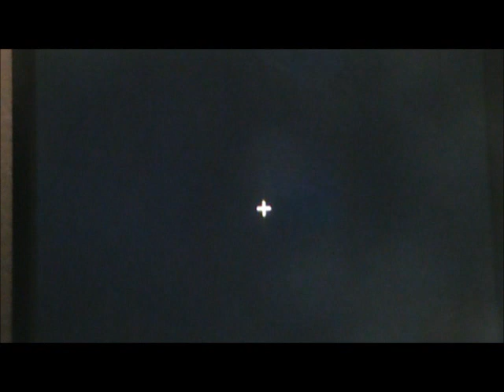mata nui map exploration + download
I look at the mata nui minecraft map and actually have editing and show how big a nerd I am